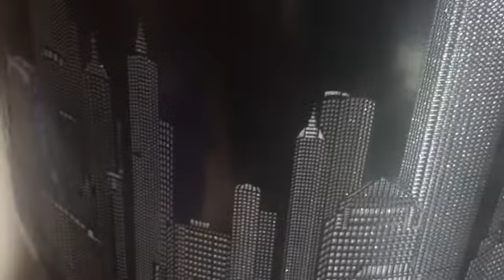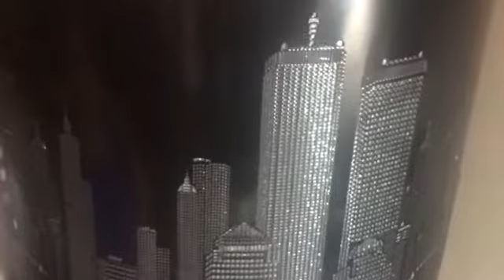Cityscape Lamp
Here are the two links to both sites, just in case you have a account at either Montgomery Ward or Midnight Velvet.